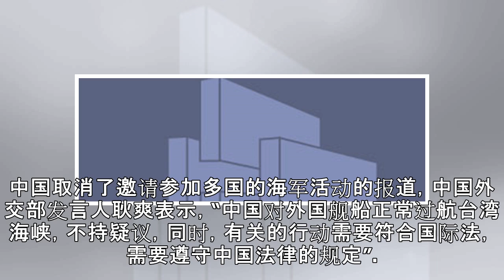法国罕见派军舰穿越台湾海峡 中国外交部回应